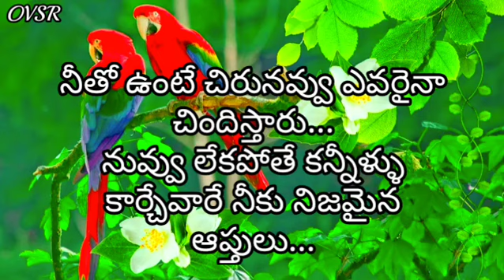Quotations On Life/Motivational Quotations/Quotations About Attitude/Quotations About Relationships